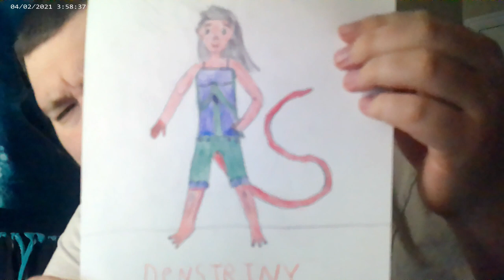Ways of the Leviathan Episode 125: Claygirl, C-Rexx, and Pinky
Claygirl is the genetic merging of Sandgirl and Swampgirl, alongside being the unintended lover of Klayy.

Colossosaurus Rex is the monstrous ruler of Jurassikus, simply created by the villainous Kozmik.

Cassie Wardens is a 365-foot teen who eventually became the popular mayor of the city of Tokyork.